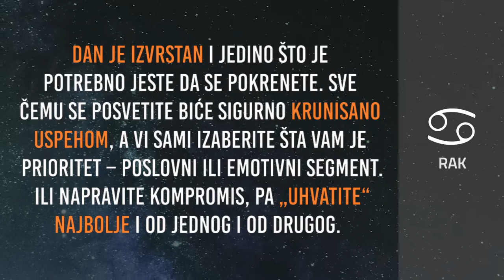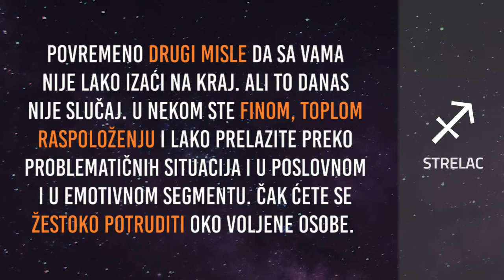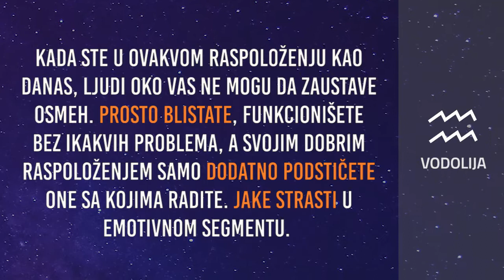Horoskop za subotu 30.1.2021.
Dnevni horoskop za subotu 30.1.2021.